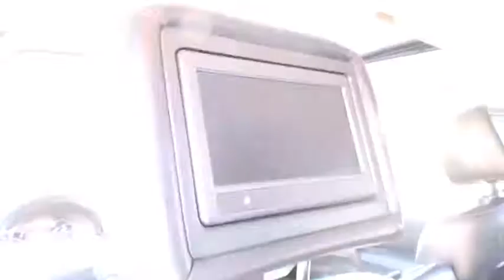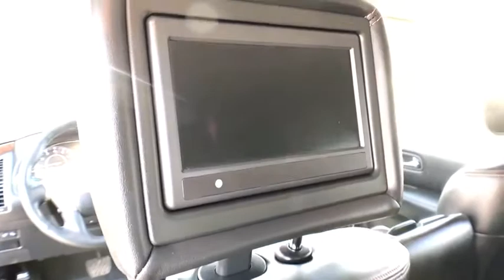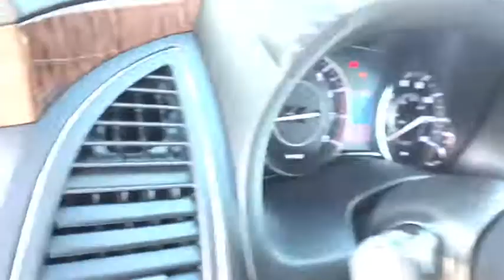2017 NISSAN ARMADA Casper, Powell, Cheyenne, Douglas, Sheridan, WY H9510902P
GRAY USED 2017 NISSAN ARMADA available in Casper, Wyoming at Lithia Ford Casper. Servicing the Powell, Cheyenne, Douglas, Sheridan, WY area.

Gun Metallic 2017 Nissan Armada Platinum AWD 7-Speed Automatic 5.6L V8 DOHC 32V Endurance AWD.  Recent Arrival! Odometer is 4067 miles below market average!  Prices does not include tax, title, license or $399 dealer doc fee. Some of our Pre-Owned vehicles may be subject to unrepaired safety recalls. Check for a vehicle's unrepaired recalls by VIN Reviews: * Higher-quality cabin that betters most competitors; smooth and quiet V8 engine; more comfortable and less trucklike to drive than some rival SUVs; plenty of ground clearance for off-road adventures. Source: Edmunds